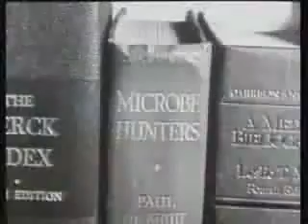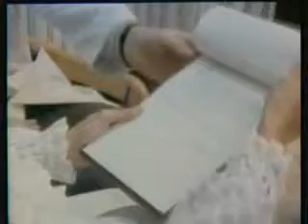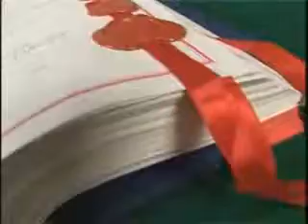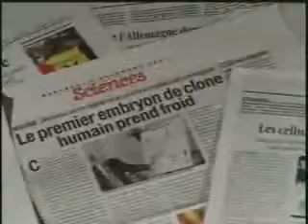UPSJB Bioetica II